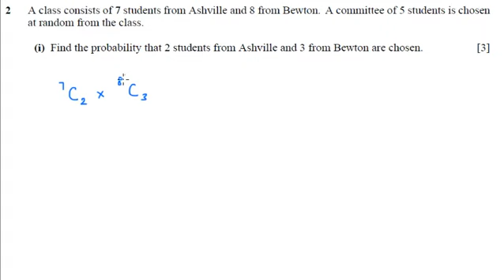OCR S1 June 2008 q2i